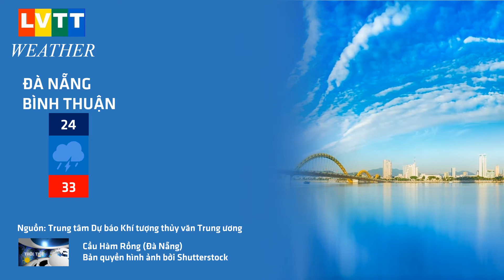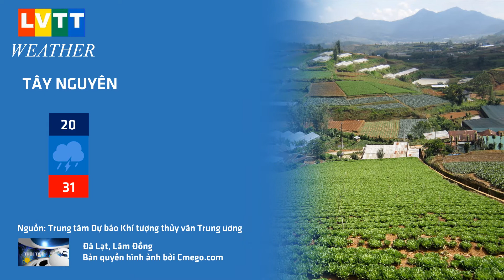Dự báo thời tiết 17/8/2020 LVTT TV